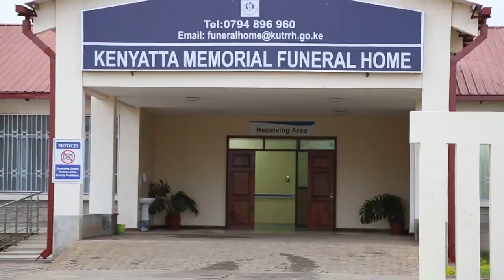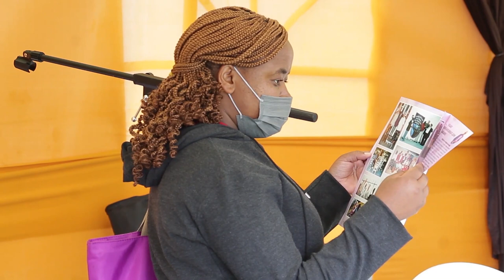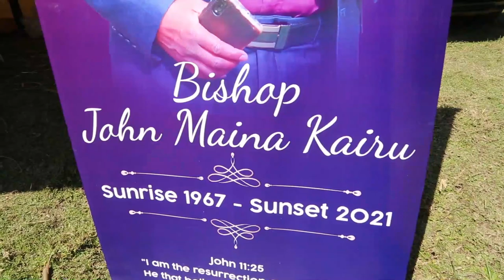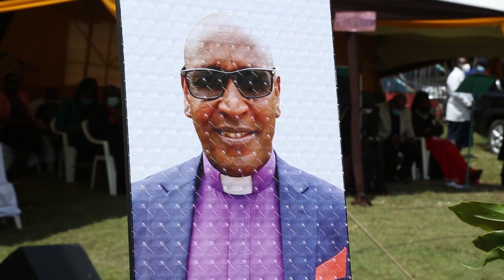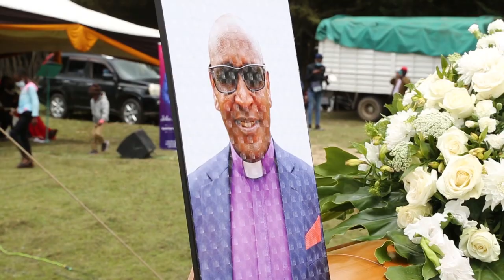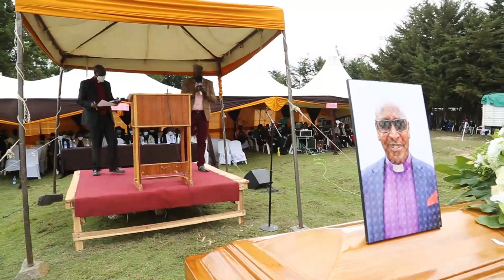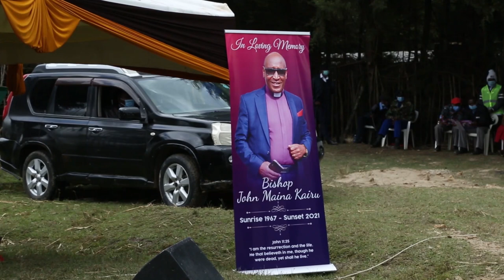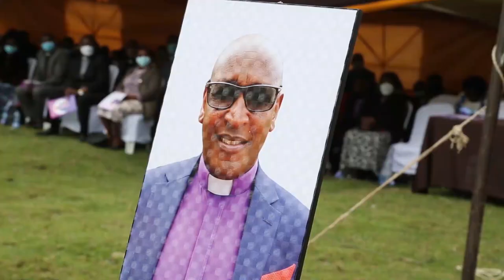CELEBRATING THE LIFE OF BISHOP KAIRU